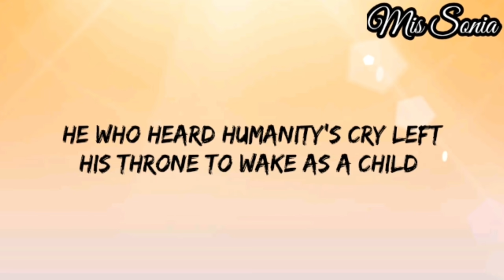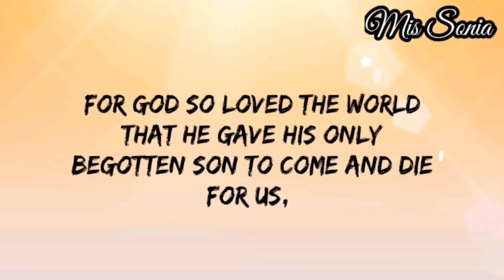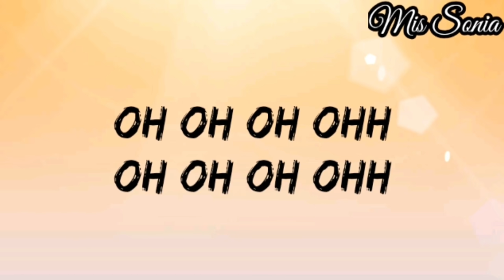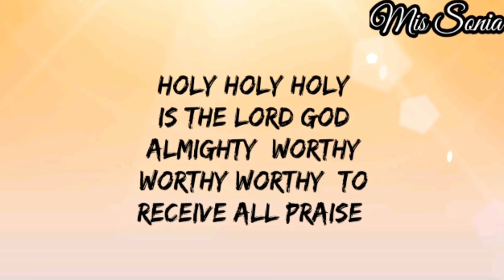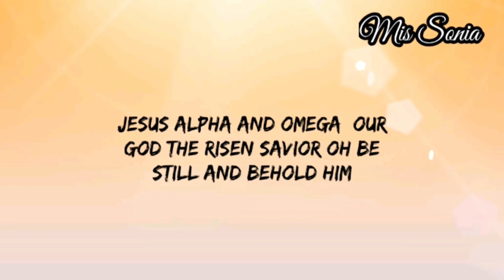Behold Him - Paul Baloche feat. Kim Walker Smith lyric video by Mis Sonia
want to be friends, follow me on